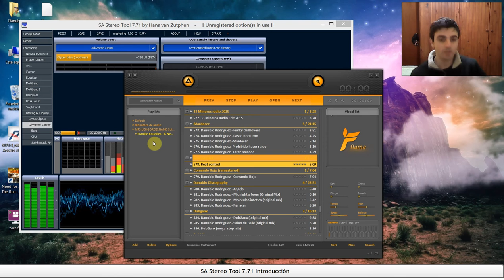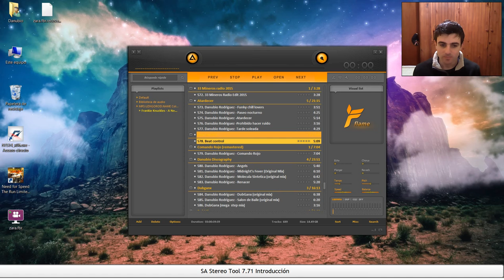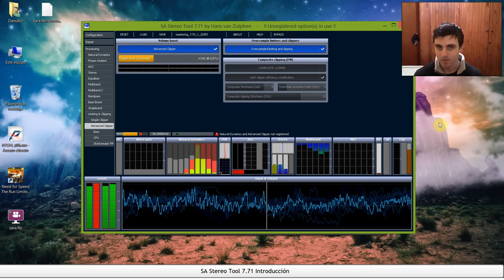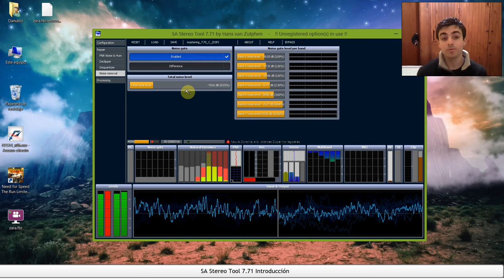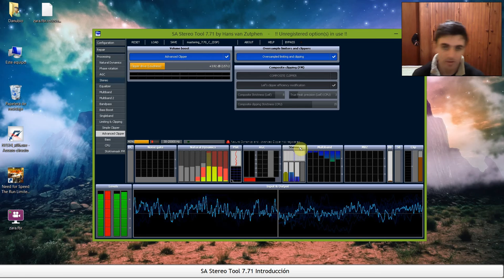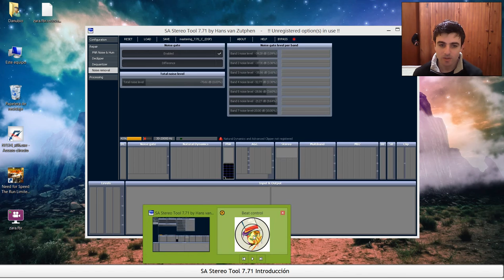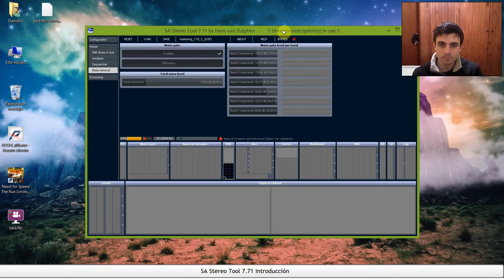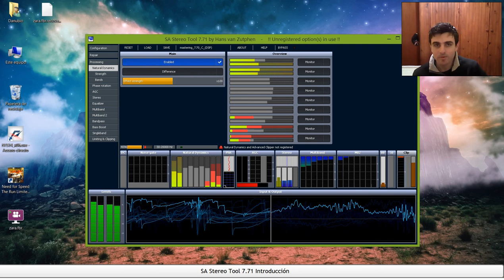Mejora el sonido: Thimo Stereo Tool 8.0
No hay peor ciego que el que no quiere ver, prová Stereo Tool después me cuentan.

Les dejo el enlace de descarga desde la web oficial de Stereo Tool: